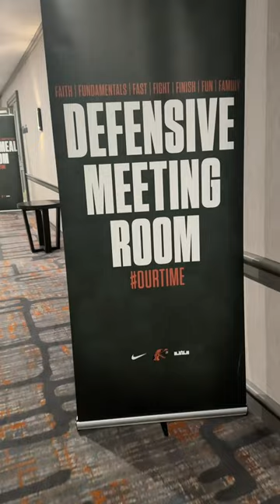Truly thankful for the opportunity to speak to @famufb 🐍🏈team